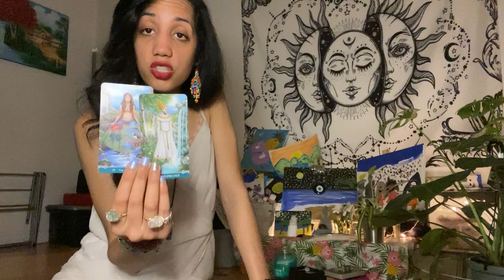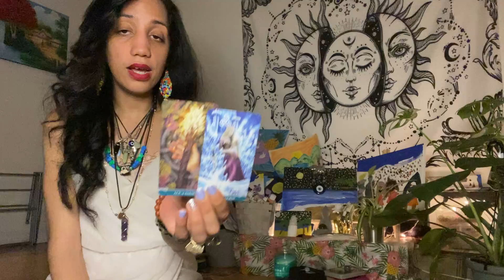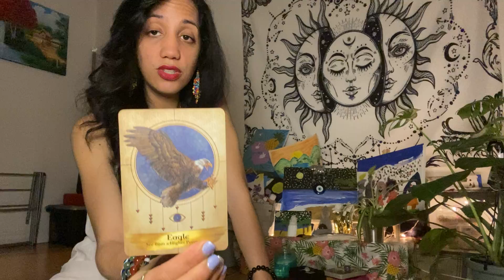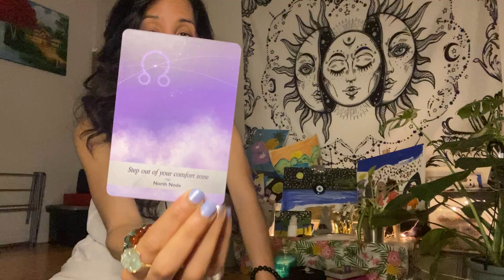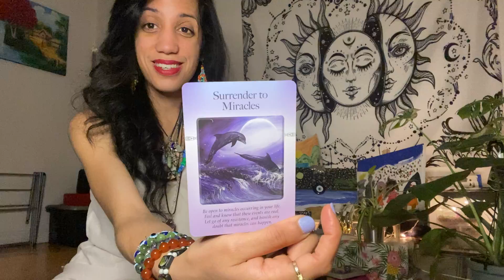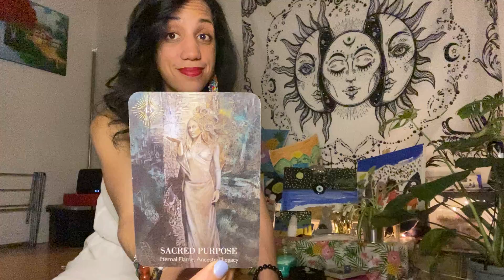Scorpio ♏️🧿FULL MOON MARCH 18 | 🌝♍️🔮🌈The universe has your🔙! Miracles, Holy love, purpose & 🆕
🎙@your_storymatters_ Podcast (New Episode! #28 Follow. Share)

New blogs: Weekly psychic astrology readings! March 14-20, 2022

🦋Please kindly note that this is a timeless reading. Also, this is a general reading so use your intuition, discernment and claim messages that resonated and leave the rest behind.🦋